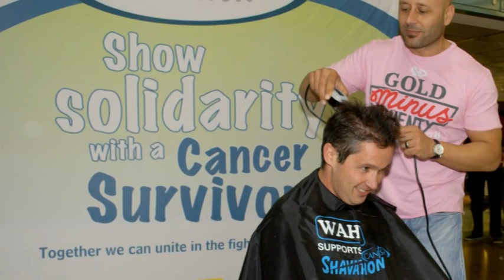ROXIODISC.mp4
CANSA Shavathon 2010. South Africans showing solidarity with cancer patients by shaving or spray painting their hair.